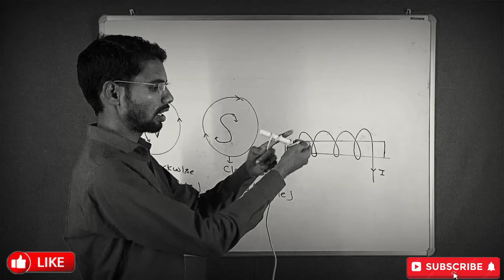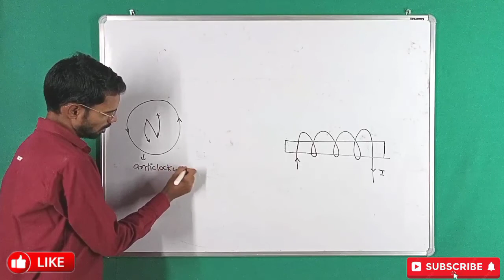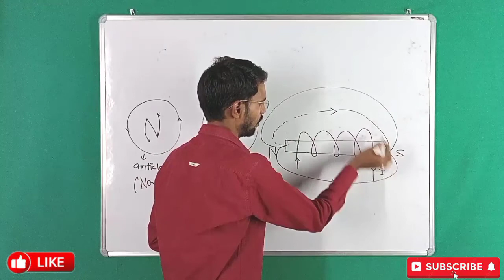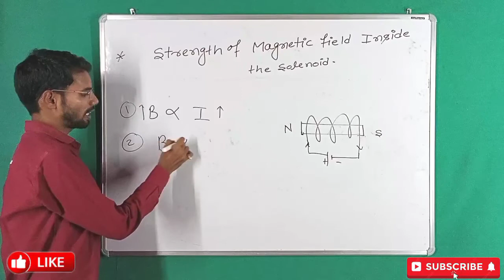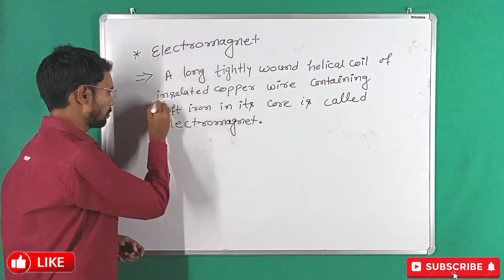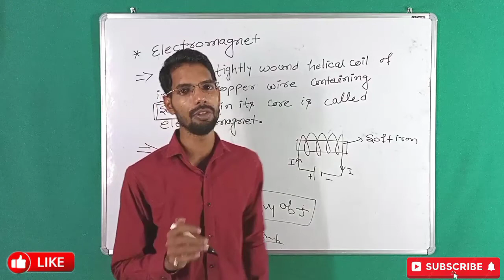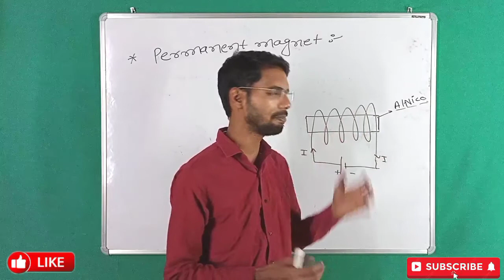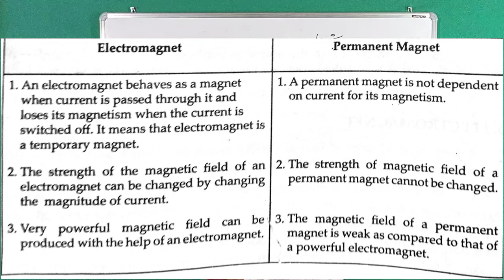Magnet : class 10 | Solenoid | Strength of Magnetic Field in solenoid | Electromagnet| Permanent| 04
•Solenoid
•Strength of Magnetic Field in Solenoid
•Electromagnet
•Permanent magnet